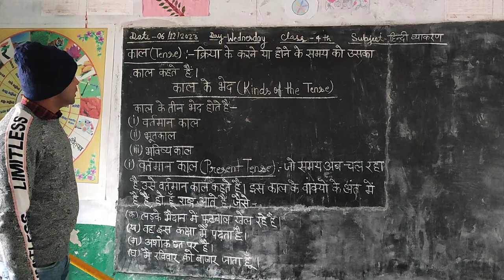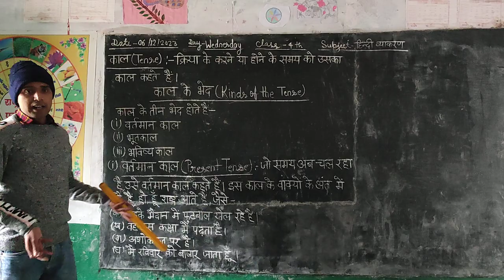Hindi Grammar Part-33 हिंदी व्याकरण कक्षा-3,4,5,6,7,8 UPTET/CTET/NCERT